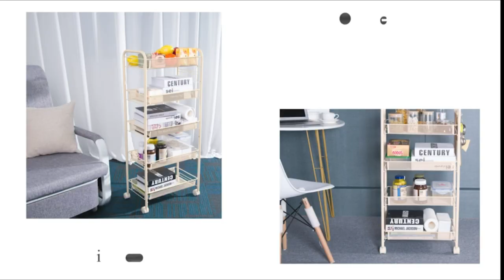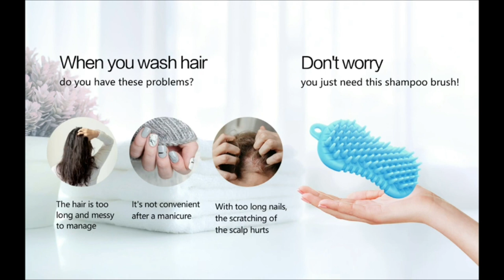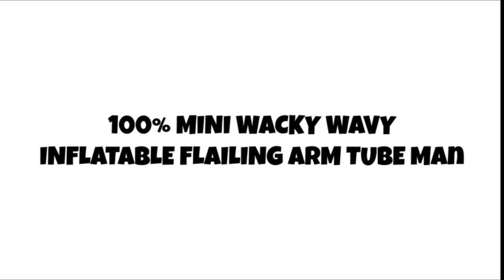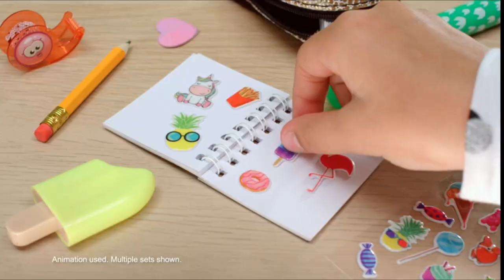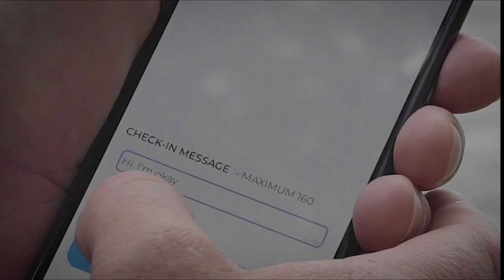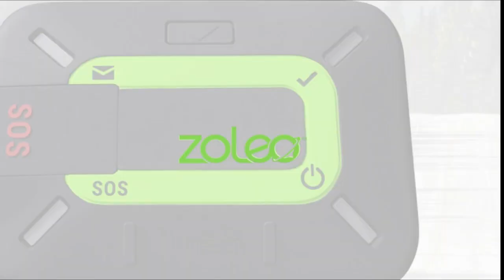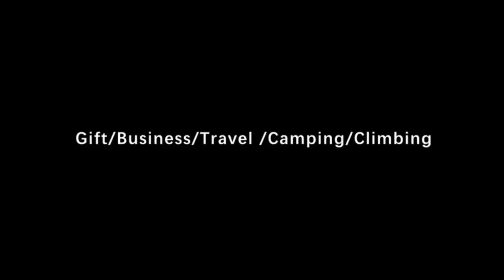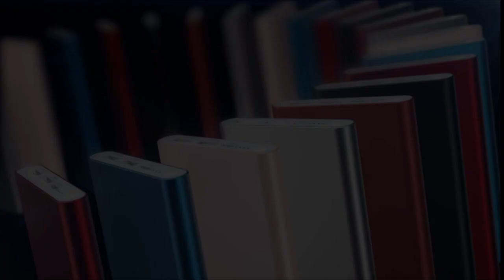Amazon Top Gadgets For 2021 ( Links In The Description)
Scalp Massager Shampoo Brush Scrubber
Storage Rack Metal Vegetable Basket on Wheels Kitchen Trolley Free Standing Shelf Units
Multi Layer Kitchen Shelf Square Layered Standing Shelf Unit Kitchen Storage Rotating Vegetable Rack
Baby Handprint and Footprint Makers Kit Keepsake For Newborn Boys & Girls,
Archie McPhee 11761 Accoutrements Yodelling Pickle Multi-colored
Melissa & Doug Happy Handles Wooden Stamp Set
Tubey - The Mini Wacky Wavy Inflatable Arm Flailing Tubeman
Coolrunner Macaron Case
Nicpro Miniature Detail Paint Brush Set
REAL LITTLES - Micro Backpack - 3 Pack with 18 Stationary Surprises Inside
JJKTN Mini Toothpick Gun Mini Shotgun Toy Minigun Outdoor Funny Shooting Toys Hunting
Rock And Roll It - Micro Piano. Real Working & Playable Piano Keychain
GRC Mini Projector, 1080P HD Supported Portable Movie Projector with 45000 Hrs LED Lamp Life
LED Safety Light (2 Pack) + Free Bonuses
RAK Multi-Tool 2Pc Pen Set
Collapsible Water Bottle
Garmin inReach Explorer+, Handheld Satellite Communicator with Topo Maps and GPS Navigation
ACR Bivy Stick Two-Way Global Satellite Communicator Device
ZOLEO Satellite Communicator
Solar Charger 30000mAh Portable Solar Power Bank
200Watt Portable Power Bank with AC Outlet for Camping 42000mAh Power Supply for CPAP
Portable Charger with Built-In Cables and AC Wall Plug
Pilot 4GS Portable Charger
Star Wars Lightsaber Forge Darth Maul Double-Bladed Electronic Red Lightsaber Toy
Zanflare 5-Tier Metal Mesh Rolling Cart
ALVOROG 3-Tier Metal Rolling Utility Cart
KidCo S305 Mesh Rail Guard 15'
Bed Rail for Toddlers 78 L,
TUOERQI-Banister-Guard-10ft L×3ft H-Child-Safety-Netting